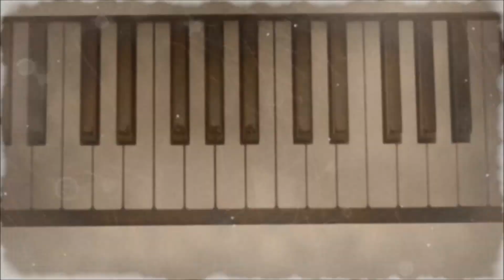Robin - Ragtime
© Music & recording by Robin 2016